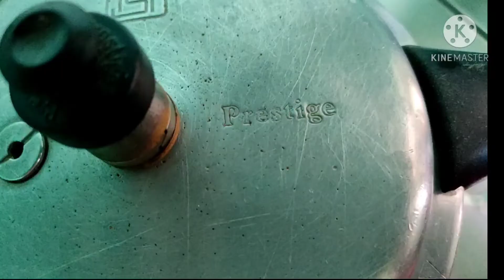பச்சரிசியில் பாயாசமா உடனே செய்து பாருங்கள் இந்த video-ல Healthy tips இருக்கு miss பன்னாம பாருங்க